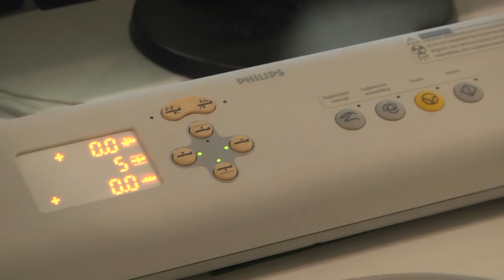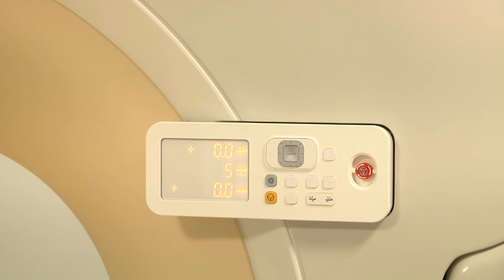INAUGURACION ''AREA SANATORIO E INTERNACION Y HABILITACION TOMOGRAFO DIGITAL''